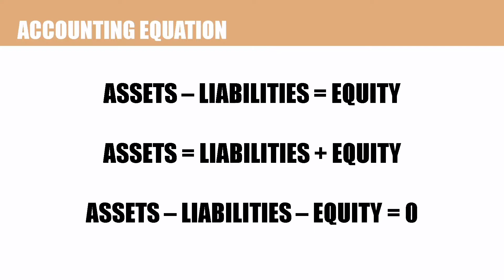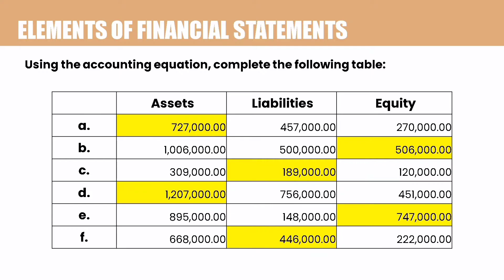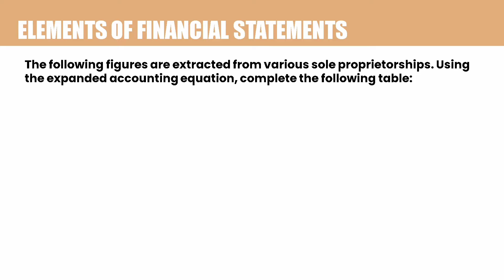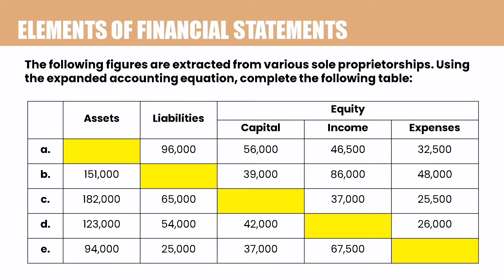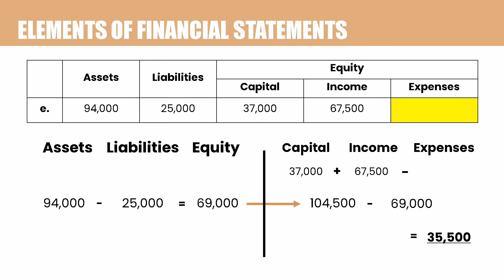Accounting Equation | Problems and Solutions | Basic Accounting Online Tutorial | CK Accts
This is a problem and solution video to test your knowledge about the given topic: Accounting Equation

00:01 - INTRO
00:31 - Start
00:48 - Accounting Equation
01:40 - Problem
15:51 - OUTRO

Basic Accounting Online Tutorial is a project initiated by CK Accts to help ABM and First Year BS Accountancy students in their subjects about the fundamentals and basics of accounting. It all started with having Google Classroom as a platform for interested students, where video tutorials and activities created in Google Forms were given to practice their skills in basic accounting.

If you are interested to join the classroom and answer all the activities to hone your skills, please send a message to CK Akawntant on Facebook to inquire.